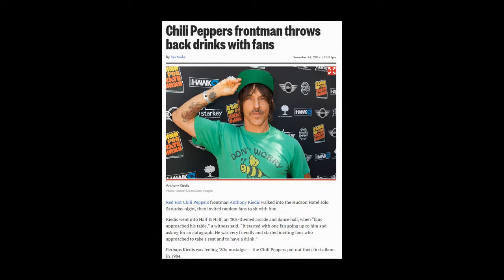Chris Martin was seen ahead of a surfing session with The Red Hot Chilli Peppers Anthony Kiedis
Chris Martin takes to the waves with shirtless Red Hot Chilli Peppers frontman Anthony Kiedis for Malibu surfing session.